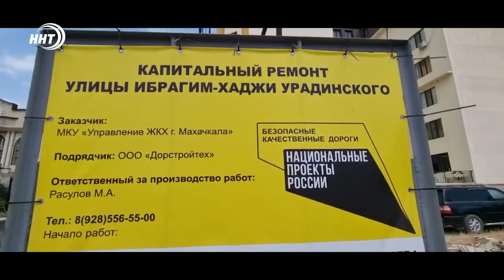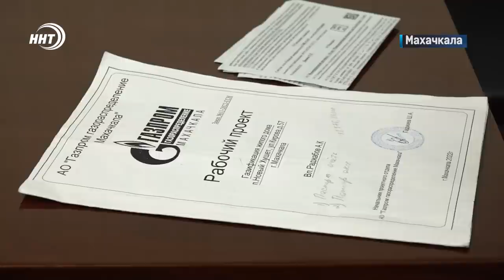Новости Дагестана за 13.07.2022 год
Объем инвестиций полтора млрд рублей! На Севере республики заработала крупнейшая в регионе солнечная электростанция.

Третьей смены не будет! О необходимости преобразований в дагестанских школах заявила Валентина Матвиенко.

И абрикосов бывает много, когда с реализацией проблема! С какой именно столкнулись фермеры Унцукульского района расскажут наши корреспонденты.

Такой же как в Медине! На крыше Духовного центра в Махачкале установили зеленый купол.